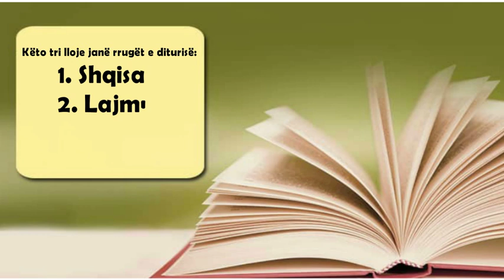3 rrugët e diturisë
1. Shqisa
2. Lajmi
3. Studimi